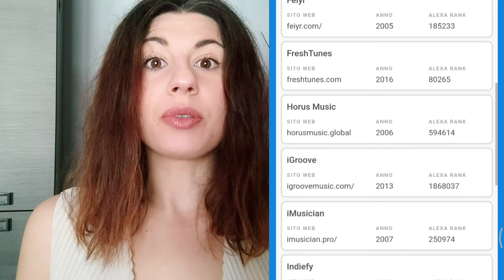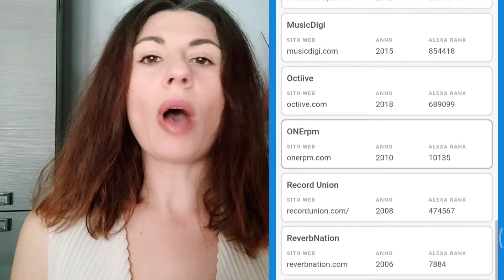PORTARE UNA CANZONE NEL MONDO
Ed eccoci con il quinto vlog, in cui spiego (male) come caricare una canzone sugli store digitali per inserirla nel mondo!

Per qualsiasi cosa lasciate un commento!